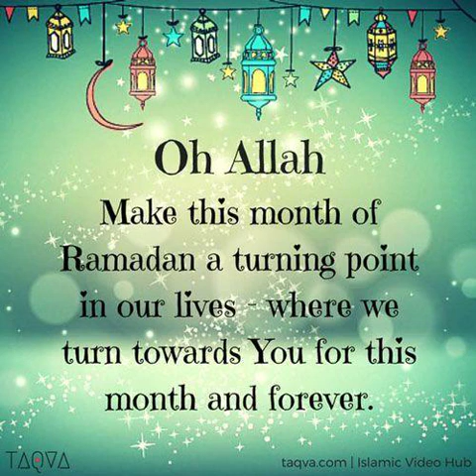01.04.2023 புனித ரமலான்புதுவை குத்பா பள்ளி - இமாம் ஹாஃபில் மஹ்ழரி ஷா நவாஸ் ஹுஸைன்.